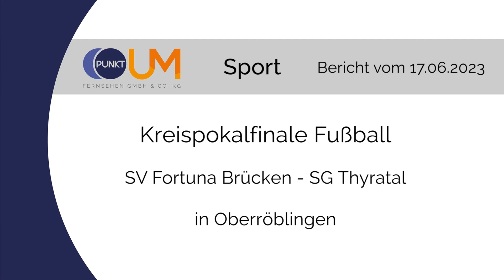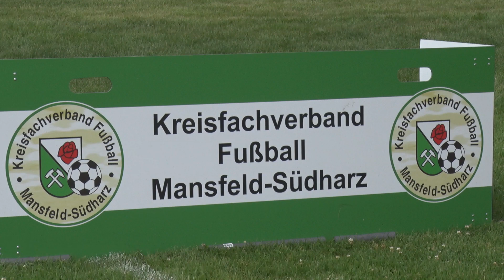PUNKTum Kreispokalfinale Fußball: SV Fortuna Brücken vs. SG Thyratal in Oberröblingen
Kreispokalfinale Fußball:  SV Fortuna Brücken vs. SG Thyratal in Oberröblingen